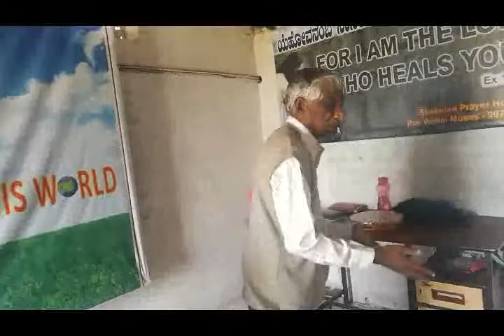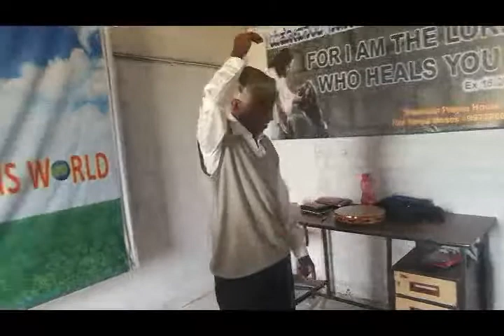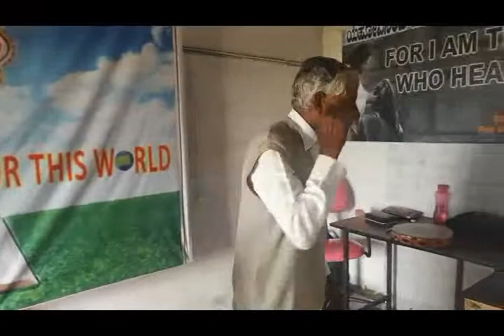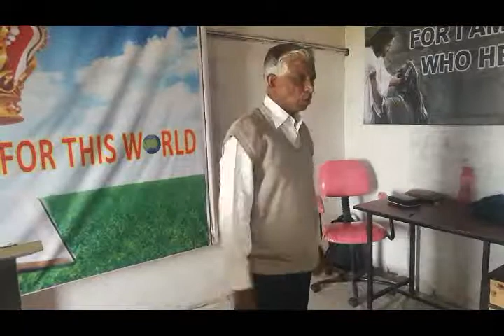grace eve-pakkiyanathan kannada christian message shekinah prayer house. in mannatv.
the grace eve-pakkiyanathan kannada christian message shekinah prayer house presented. in mannatv.